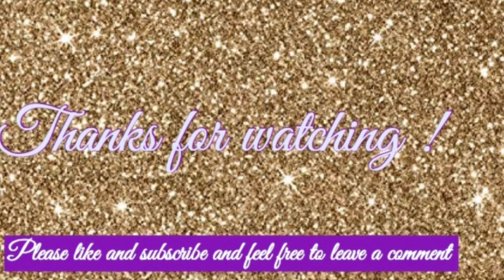Moving Day! (My first video)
Moving to my first apartment in it’s my boyfriend
Unboxing and decorating.